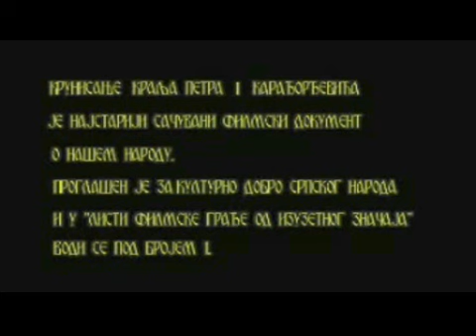Andrijevica 1904 godine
Ovde prikazani video, je isjecak snimka: „Krunisanje kralja Petra I Karađorđevića" odnosno „Krunisanje kralja Petra I Karađorđevića i putovanje kroz Srbiju, Novi Pazar, Crnu Goru i Dalmaciju". Izmedju ostalog i kroz nas grad Andrijevicu.
Originalni snimak je duzi, ovde obuhvata jedan dio, snimak iz Andrijevice 1904 godine.
Citavu verziju ovog filma mozete pogledati pod imenom „Krunisanje kralja Petra I Karađorđevića" na jutubu.
Ovaj Video material je vlasnistvo Nacionalnog filmskog arhiva Republike Srbije